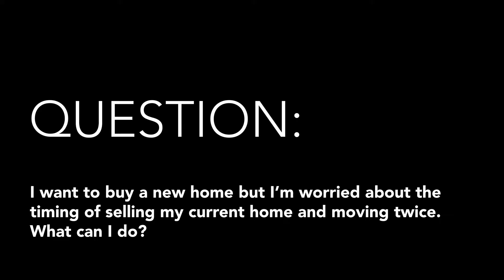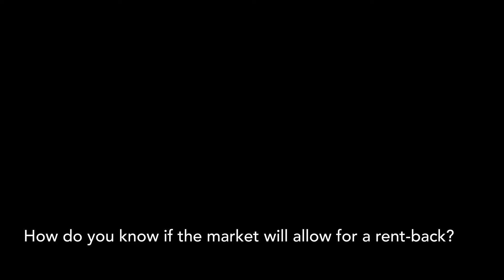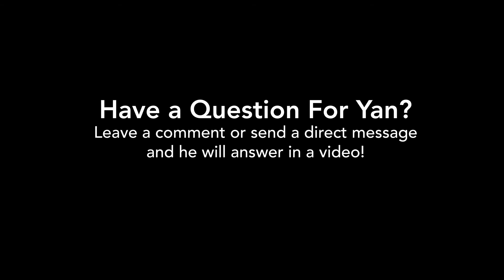Quick Q's with Yan Episode #001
Worried about a double move? Yan explains an option to avoid it.

Have a question for Yan? Real Estate, Work out, diet, anything! Ask in the comments below to be answered on a future video!